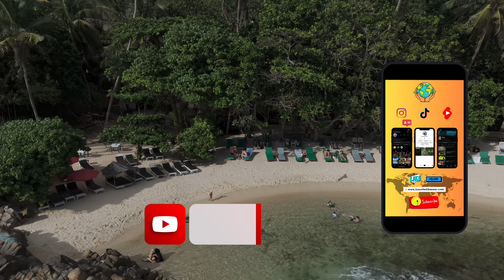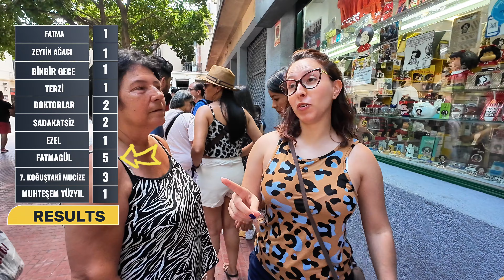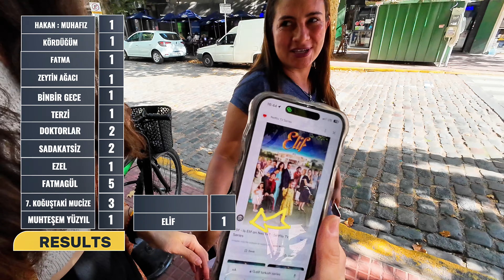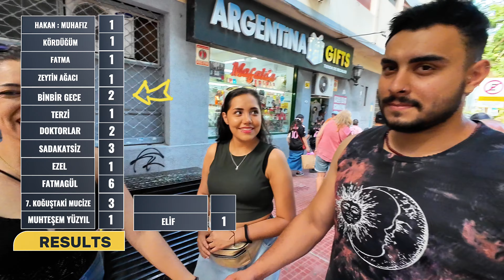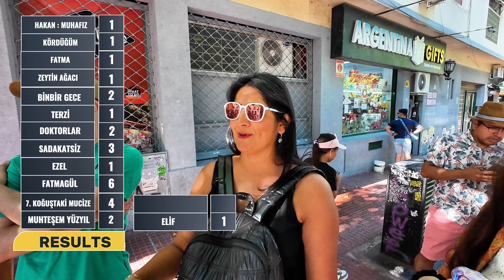S2B2 Latin Amerikalı İnsanlara Sorduk ve. Arjantin Argentina SouthAmerica | Seyahat & Tatil Vlog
Herkese tekrar merhaba! Bir zamanlar Avrupalıların bile özendiği, örnek aldığı muazzam Arjantin'in ikinci bölümüne hoş geldiniz.

Bu bölümü çekmeyi yolculuğumuza çıkmadan önce planlamıştık. Buenos Aires'in San Telmo bölgesinde GranadosHostel'de konakladık ve tam karşısında Latin Amerika'da oldukça ünlü olan Mafalda'nın heykelini fark ettik.

Burayı ziyaret edenlerin neredeyse tamamının Latin Amerikalı olduğunu fark edince, bu durumu fırsata çevirip insanlara ülkemizdeki film ve diziler hakkında sorular sorduk.

Çekerken çok eğlendik ve umarım siz de izlerken bolca keyif alırsınız.

Eğer benzer fikirleriniz varsa, lütfen bize yorum kısmından iletin. Gittiğimiz ülkelerde seve seve sizin için çekeriz.

İlginiz ve desteğiniz için teşekkür ederiz. Keyifli izlemeler